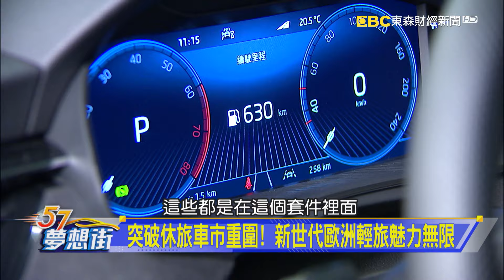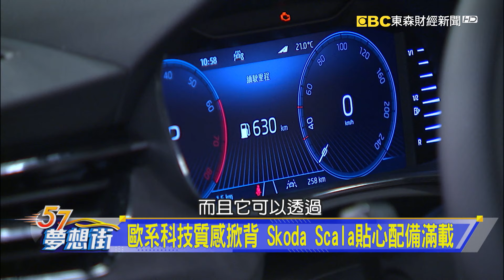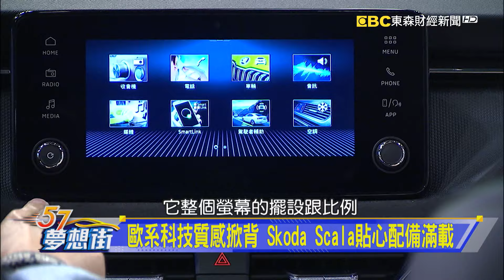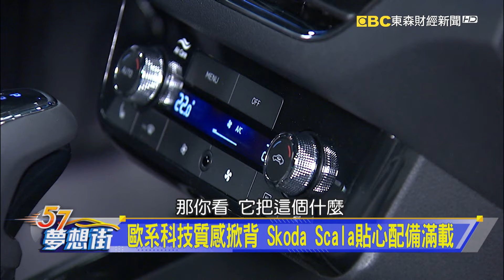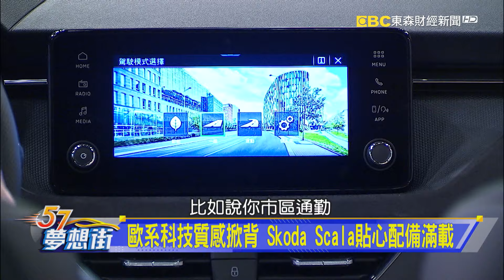歐系科技質感掀背 Skoda Scala貼心配備滿載《@57DreamSt 預約你的夢想 精華篇》20240524 李冠儀 Rick 葉毓中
人人都在買休旅車 你其實有更聰明的選擇！
突破休旅車市重圍！ 新世代歐洲輕旅魅力無限
歐系科技質感掀背 Skoda Scala貼心配備滿載